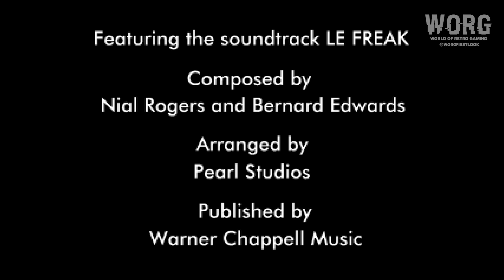PS1 First Look [162] | Krazy Ivan (US) (1996) | 4K 2160p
▬▬▬▬ Krazy Ivan (US) ▬▬▬▬▬

- Release : 1996
- Platform : PlayStation 1
- Publishers : Psygnosis
- Developers : Psygnosis
- Genres : First Person Shooter (FPS)
- Upscaled : Yes , 9x Native (~4K)
- Ratio : 4:3
- FPS in Game : 30
- Metascore : -
- User Score : -
- Emulator : DuckStation 0.1-7371

00:00 - WORG
00:09 - Startup
00:24 - Opening
04:09 - Main Menu
05:18 - Russia: Bakhta
15:34 - France: Paris
29:38 - Outro

▬▬▬▬ GOODIES for Members-only (Password Needed) ▬▬▬▬▬

A private access to all our resources : Covers, Manuals (pdf), Music (Mp3, Flac), Patches,...

▬▬▬▬ PC Hardware  ▬▬▬▬▬

CPU: Intel Core i7 12700K
RAM: 32 GB DDR4
GPU: Nvidia Geforce GTX 1070
OS:  Windows 11 64bit